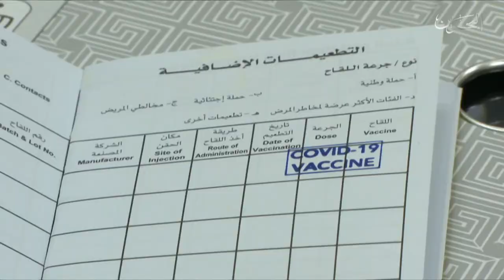البحرين مركز الأخبار: التقرير اليومي لمتلقي التطعيم المضاد لفيروس كورونا في مملكة البحرين 22-03-2022